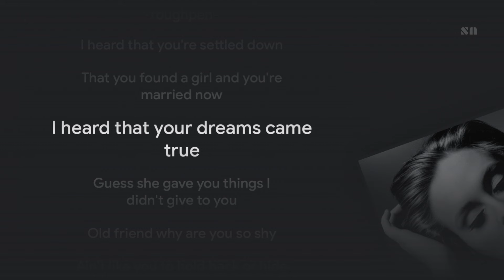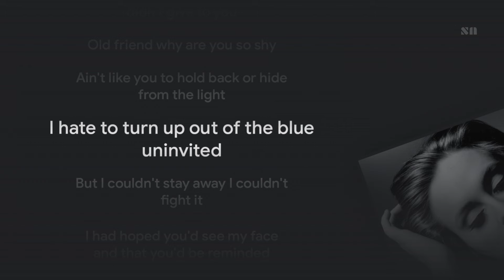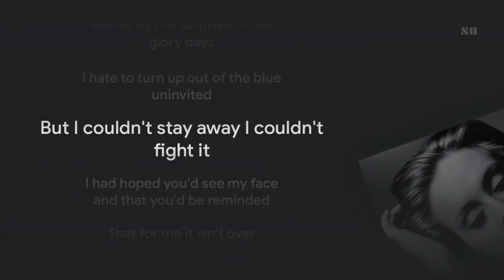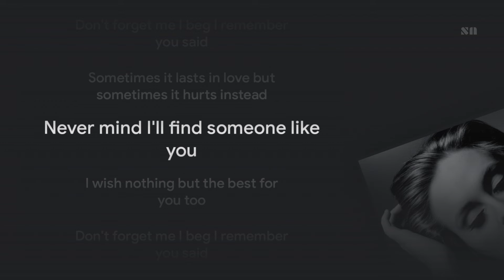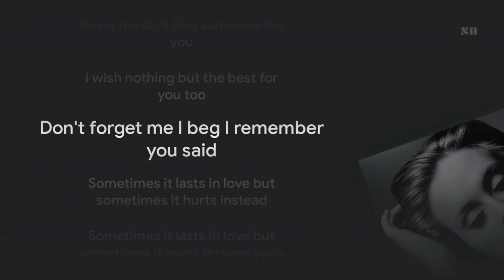Someone Like You - Adele (Lyrics Video)